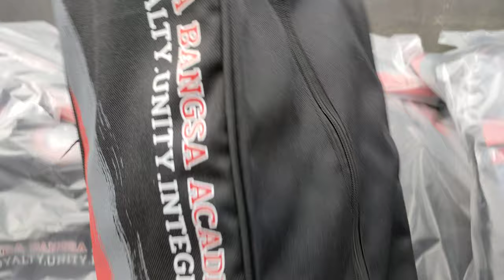cara membuat tas , tas sepatu, konveksi tas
Terima segala pesanan konveksi
Bismillah

Mau orderan cepat tapi rapih?
Anda dikejar kejar deadline?
Pusing / bingung
cari konveksi bergaransi?
Mau isi toko untuk memenuhi kebutuhan resseler/ olshop anda?

Silakan konsultasikan orderan anda
Budget bisa disesuaikan dengan kebutuhan,
trima po segala jenis orderan
T shirt / kaos
Polo
Kemeja
Sweater
Jacket
Chino
Cargo
Jeans
Backpack /tas
sticker
gelang dll

Untuk keperluan
Brand/label sendiri
Campus
Comunity
Instansi
Gathering
Perusahaan
Tour dll